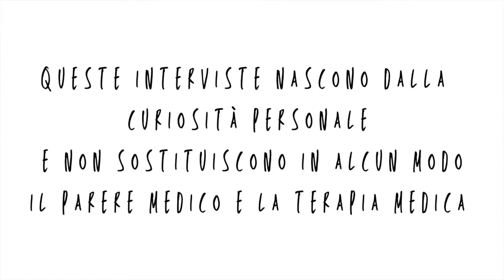Satori - Gli specchi Esseni | Intervista #23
Satori - Il campo delle possibilità

Così attiverai le notifiche in modo da non perderti nessuno dei prossimi contenuti che pubblichiamo.

Giulio Storto intervista Giovanna Garbuio sulla Legge dello Specchio e sul libro "Gli Specchi Esseni"

Mi piacerebbe sapere che ne pensate, se vi stimola qualche riflessione o qualche contributo! Grazie a chi vorrà dare il suo apporto.

Puoi seguire i miei contenuti anche su

PS. Ti sono molto grata se mi aiuti a condividere questi contenuti, magari notificandoli ai tuoi contatti e condividendoli nei social.

Mahalo Nui Loa – Grazie infinitamente